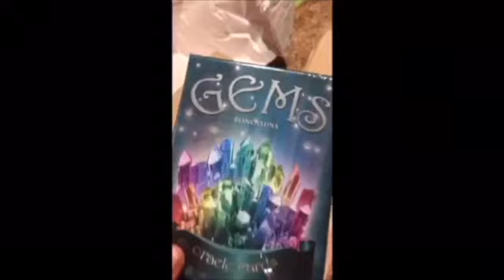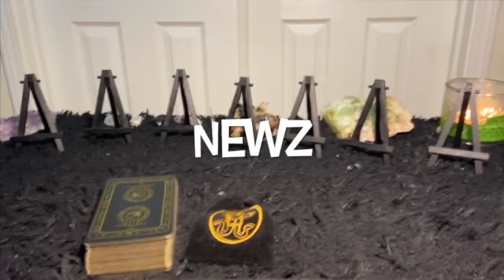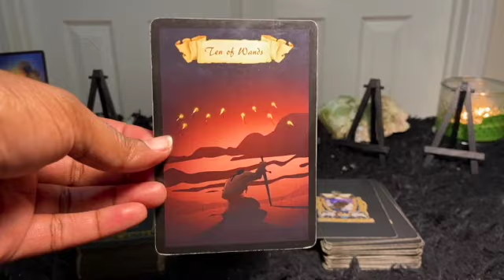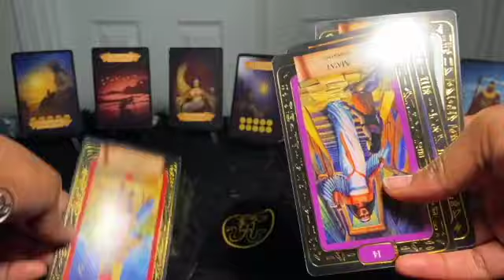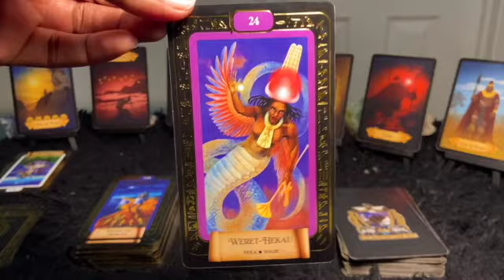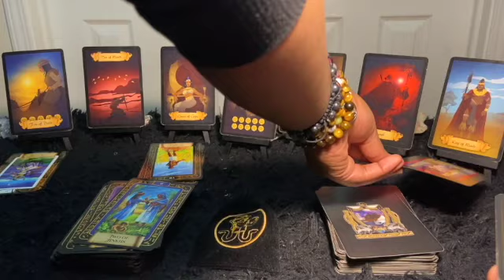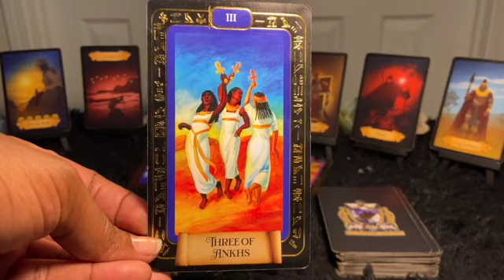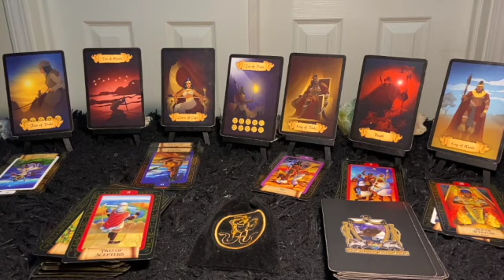RISING LIKE THE PHOENIX FROM THE ASHES!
INTRO: 0:00
ASTROLOGICAL DICE: 1:28
NEWZ OV THE NUBIAN: 3:55
VEIL OF ASET: 5:52

𓂀 Welcome Sol Tribe 🌬🌊 🌏🔥
🌈✨General TIMELESS intuitive readings: TUESDAY thru FRIDAY here on YOUTUBE SUNDAYS LIVE 🔴 📩SUBSCRIBE and make sure you HIT the POST notification 🔔 and you’ll be able to catch me for your readings. REMEMBER BTS episodes!! Get a behind-the-scenes 👀 at the videos before they drop on YOUTUBE.. Check out my IG for details. Thank you so much for your love and support!

INSTRUCTIONS:
Expect a 24 hour or earlier turnaround time for your readings and REMEMBER, readings will be sent to the e-mail address the receipt or screenshot was sent from or any means that we have previously discussed by email. **Please include which oracle deck you would like to be used in your reading on the email with your receipt. ⚠️ No Refunds after receiving e-mail reading ⚠️

TAROT DECKS:
🎥UNBOXING OF THE VEIL OF ASET TAROT DECK & ASTROLOGICAL DICE:
💎Newz Ov The Nubian Tarot
ORACLE DECKS:

*Universal Laws
Goddess of The Moon Tarot cannot and does not contain medical or mental health advice. The following commentary is for entertainment only meaning information is provided for general informational and educational purposes only and is not a substitute for professional advice. Accordingly, before taking any actions based upon such information, we encourage you to consult with the appropriate professionals. Goddess of The Moon Tarot does not provide any kind of medical or mental health advice, other than those based on personal advice experience. THE USE OR RELIANCE OF ANY INFORMATION CONTAINED ON THIS SITE IS SOLELY AT YOUR OWN RISK. NEVER MAKE LIFE DECISIONS BASED ON A PUBLIC READING OR SOCIAL MEDIA COMMENTARY. ©️2022 Goddess of The Moon Tarot